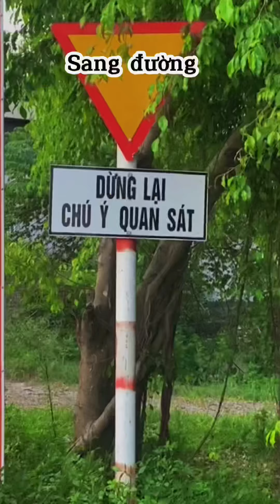Anh Chủ Nợ Tập 8 " Đức Toại "